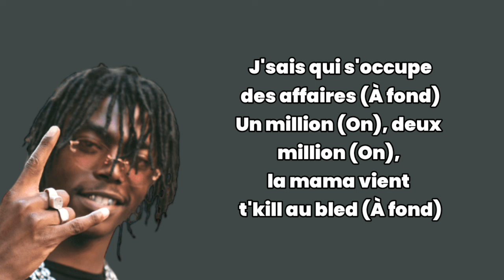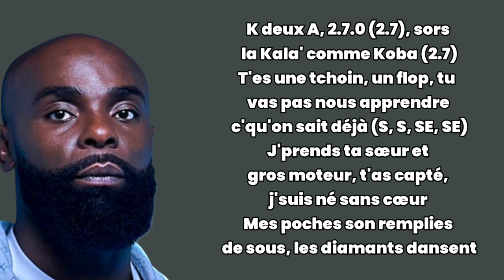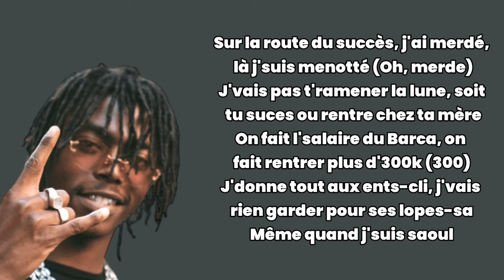Kaaris ft Koba lad - Une autre (Paroles/lyrics )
Venez écouter les paroles de Kazris et de Koba lad sur le titre Une autre

Artistes: Kaaris & Koba lad
Titre: Une autre

Une autre disponible sur toutes les platesformes de téléchargement

Suivre Koba lad sur Instagram : koba_lad